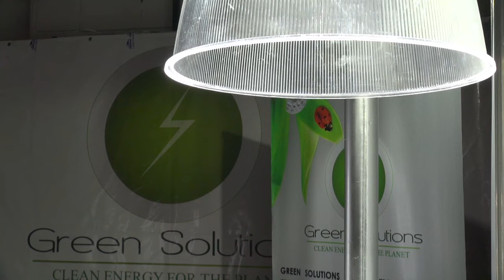Sector de la construcción el que más crecerá en 2015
Durante la inauguración de la XVI Feria de la Construcción y la Vivienda, Fercon, el presidente del Cosep, José Adán Aguerri, aseguró que el sector de la construcción será el que reporte mayor crecimiento en  2015.